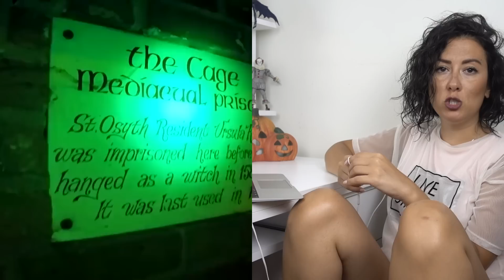Bu Senenin Kameralara Yakalanan EN ÜRKÜTÜCÜ Paranormal Videoları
Bugün kameralara yakalanan hayalet videolarını beraber inceleyeceğiz, kimileri gerçekten ürkütücü kimileri ise ilginç diyelim :) En beğendiğiniz veya sizi en çok korkutan videoyu aşağıdaki yorumlara eklemeyi unutmayın!
Not: Video eğlence amacıyla hazırlanmıştır 😊

Videolara kendimce isimler verdim :D dakikanın üzerine tıklayıp izleyebilirsiniz
Oyun evi: 01:00
Yataktaki hayalet: 03:42
Aynadaki yansıma: 05:26
Terkedilmiş ev: 07:44
Ev tadilatı: 09:29
Carmel Maine hayaleti: 12:15
Cadı evi: 13:02
Korku filmi: 14:11
Öğrenci yurdu: 15:31
Hayalet turu: 16:33

Orijinal Video derleme: Nuke's Top 5 / YouTube